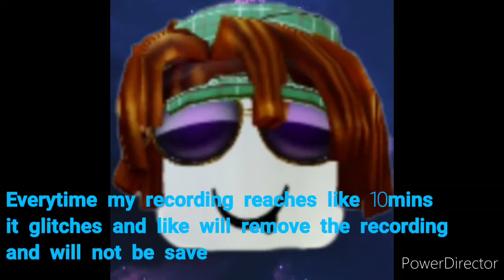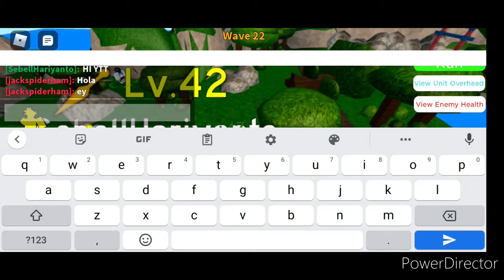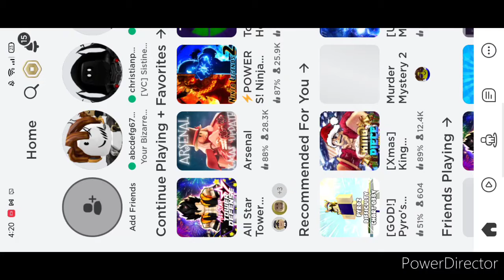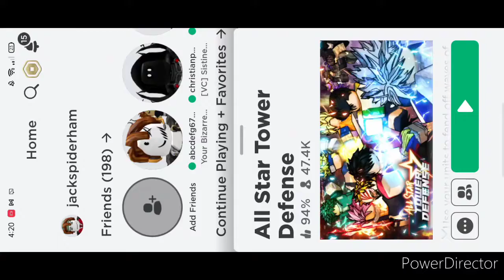Infinite mode recoding... (All star Tower Defense)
Sooo... My recording system in broken like hell. Anyways I just want to thank my friend
SebellHariyanto
Sry dude that I left u :(